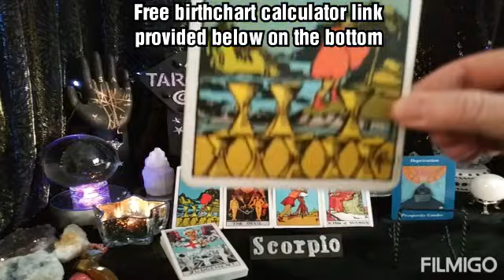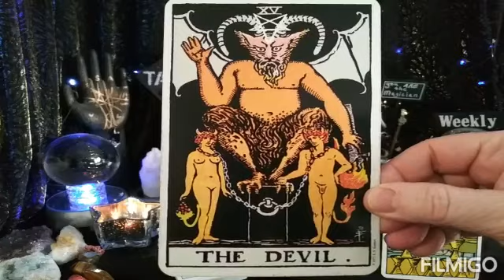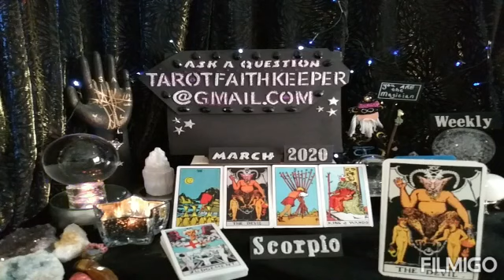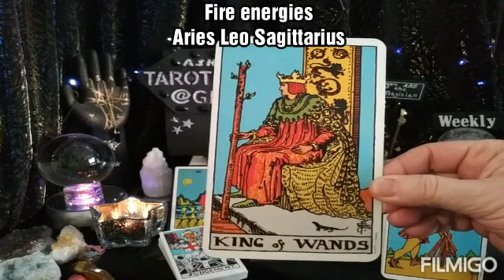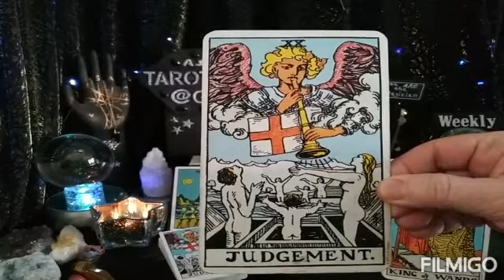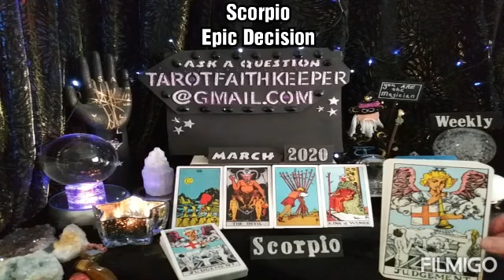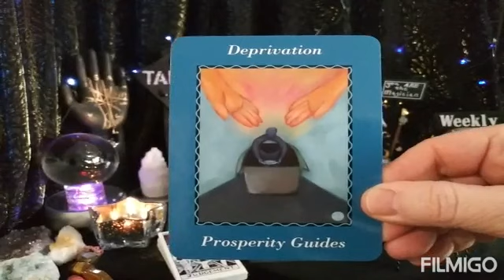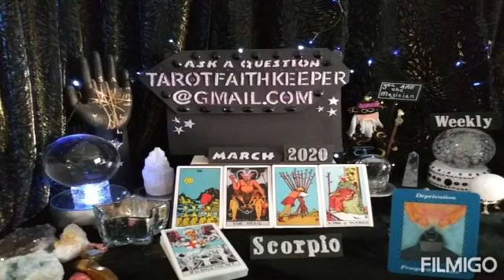8 of Cups,Devil,10 of Wands,King of Wands,Judgement Tarot Definitions Reading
Earth

Air

Fire

Water

Or

Bless you

Lucky

Lynda